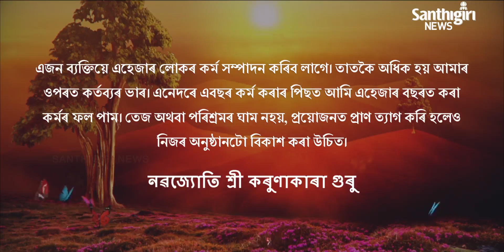Today’s Guruvani - Assamese | 21 - 12 - 2020